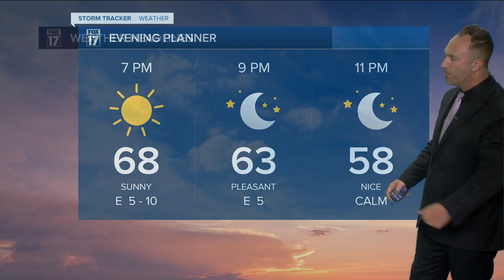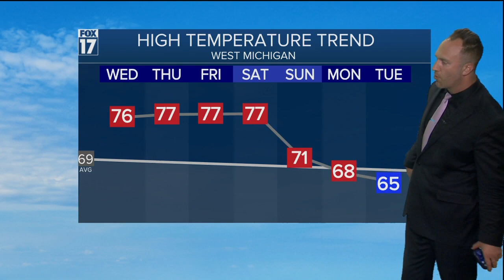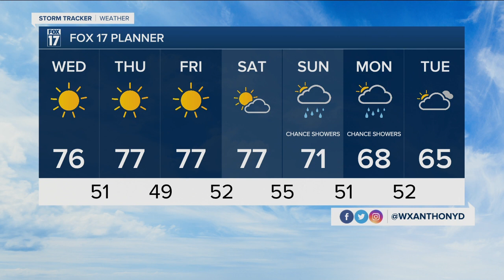Tuesday Evening Forecast Sept 28, 2021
Warm temperatures persist